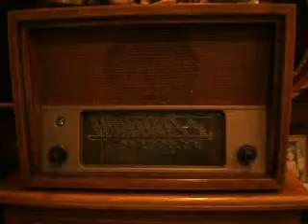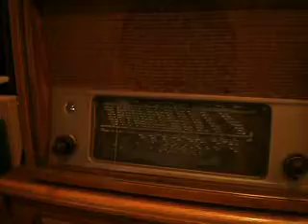Поет Робертино Лоретти ,, О соле мия,,- любимая песня Зайца из ,,Ну погоди,,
играет радиоприемник Telefunken: 166WK  (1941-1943 )  и проигрыватель  Elac Miraphon 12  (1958 )